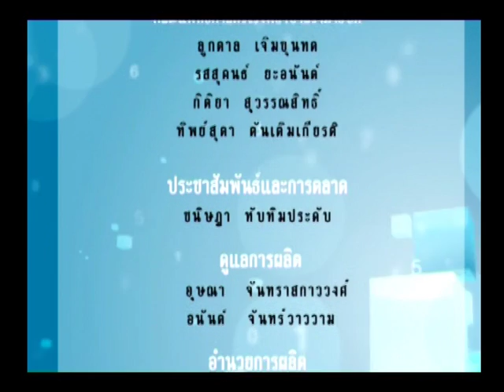รายการพบหมอรามา ถอดเสื้อกาวน์ กลั้นปัสสวะไม่อยู่ 16 ก.ย. 57(5/5)